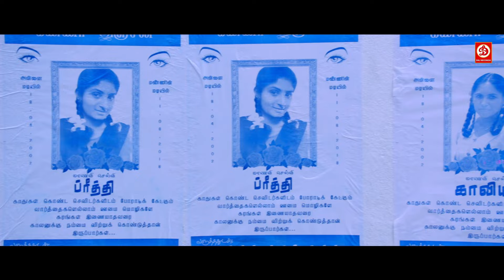मंत्री के बेटे ने कॉलेज की मासूम लड़की के साथ किया जबरदस्ती गलत काम | फिर देखिये किया हुआ जबरदस्त सीन